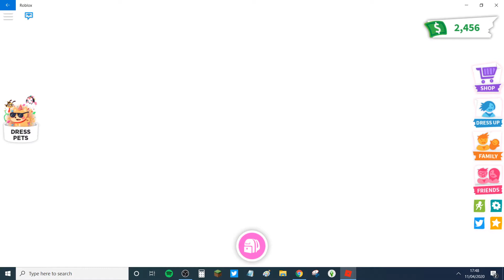NEW PET HAT UPDATE IN ADOPT ME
Sorry I do these videos so late but I am not a famous youtuber meaning i don't get access to the early updated adopt me world...